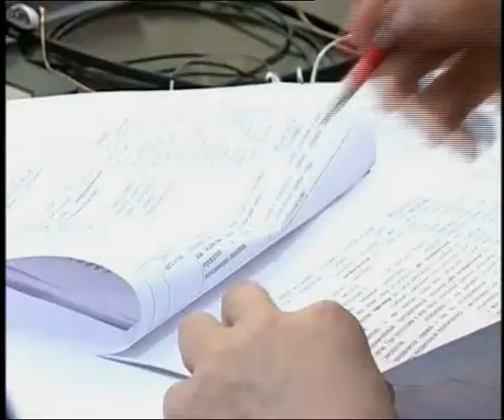Күндізгі жаңалықтар (02.06.2014 күнгі шығарылым)